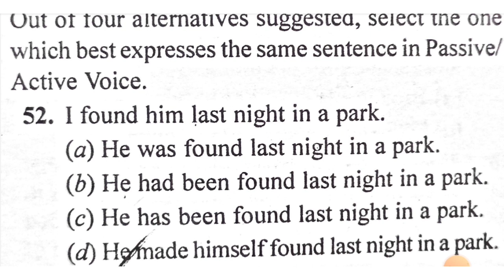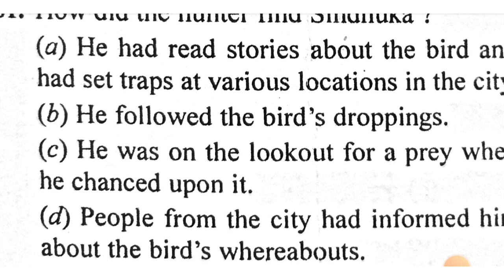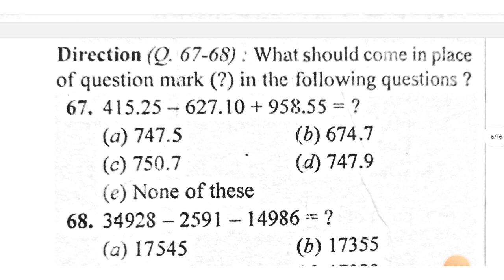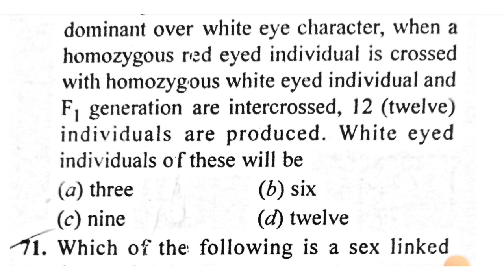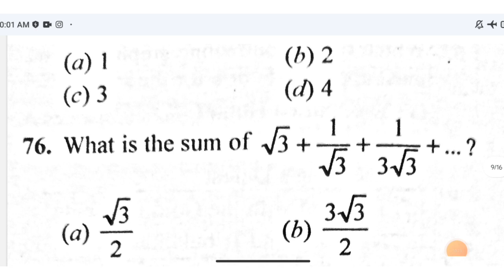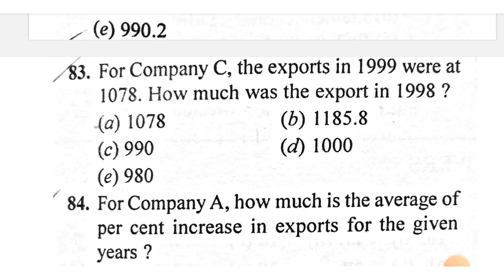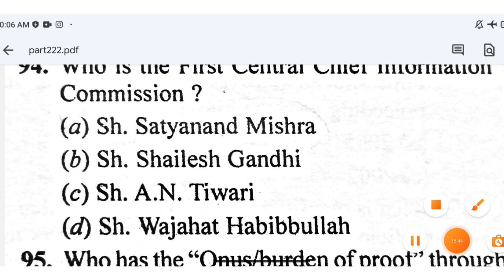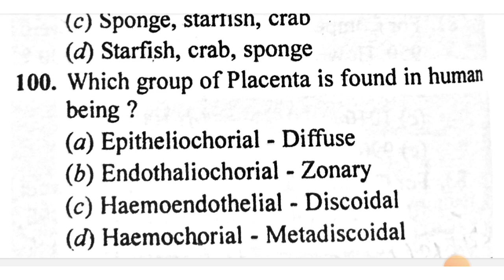Jkp Border Battalion Written Exam 2022 Mock Test🔥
‎@JK Topper's Academy  ‎@JK Topper's Academy  ‎@JK Topper's Academy